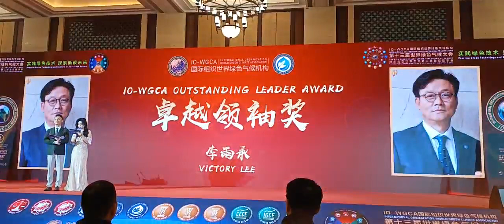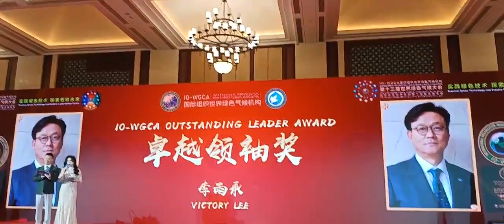WOOSEUNG LEE. VICTORY LEE. 이우승.국제기구 세계녹색기후기구/INGO-WORLD GREEN CLIMATE ASSOCIATION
IO-WGCA第十三届世界绿色气候大会暨东北亚世界总部第二届最高理事会会议总结                                                                     IGCV WHQ와 IO-WGCA는 ISGC, IGC AI 재 인증기관지원등IO-WGCA NAU,지원을 위한 8대륙세계지원본부IO-WGCA.입니다.
이 기관은 대표 김 홍근을 중심으로 OFFICE ONLINE을 통해 활동하고 있습니다. IO-WGCA는 전 세계 대륙별 사무국에 대한 공무 지원 분야를 스스로 봉사하고 있으며, UN WIPO PCT 2건으로 기록된 IO-WGCA 국제기구인 국제기구세계녹색기후기구, 기후환경 헌법 목적 사업 분야 에 대해KIPO , CNIPA, EUIPO, ARIPO, OAPI 및 기타 IPO 등록 범위에 해당하는 전 세계 대륙별 IO-WGCA 사무국과 세계본부, 그리고 IO-WGCA 연합 각 본부 와 기관 CCGI,GGG,에 지원 범위를 제공하고 있습니다.
또한,동북아세계총부,IO-WGCA NAW,최고이사회는 IO-WGCA는 국제기구세계녹색기후기구의 상해 대표처에서 34개 지역 성급 과 변경국 일대일로 브릭스회원국을 상대로  활동하고 있으며, IO-WGCA-IAB.EUROPE를 통해 IO-WGCA GLOBAL WHQ를 운영하고 있습니다.
2.Gyeongbuk AND Daegu BY INGO-WGCAF OR Jeonnam and Gwangju INGO-WGCA.
1. 3.BUSAN AND GYEONGNAM GCA OR fiji of IO-WGCA OCEANIA UNION